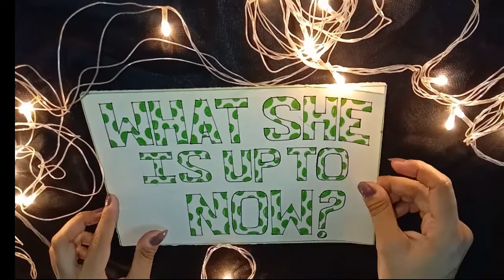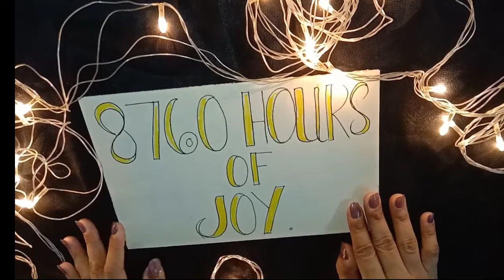how tou wish a birthday. ♥️